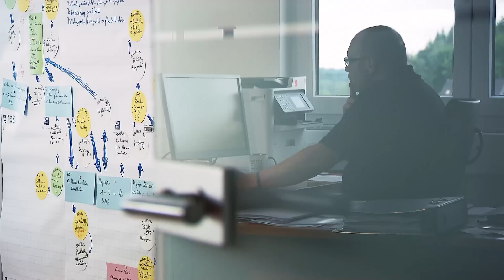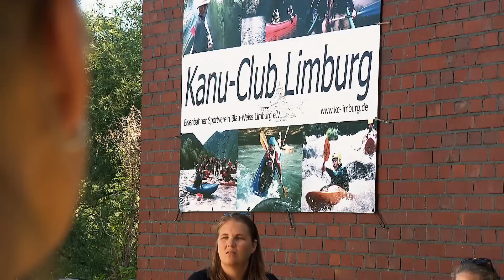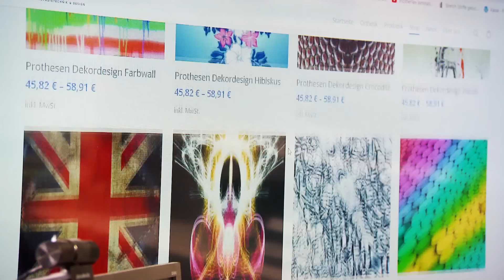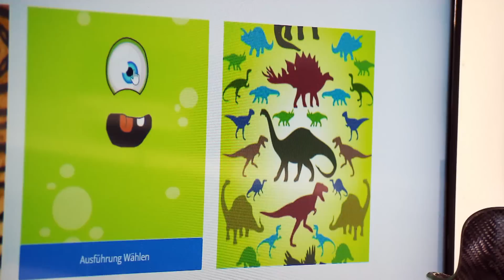Die Prothesenmacher aus dem Westerwald - so ermöglichen sie Amputierten ein fast normales Leben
Menschen nach einer Amputation wieder auf die Beine stellen - das ist seine Motivation: Vor 20 Jahren gründete Thomas Kipping aus Stockum-Püschen im Westerwald die Firma "Aktiv Prothesen Technik".

Die Idee entstand, als der Orthopädietechniker die Para-Hochleistungssportler des TSV Bayer 04 Leverkusen betreute und fasziniert war von ihren außerordentlichen Leistungen. Inzwischen gehört das Unternehmen zu den Marktführern in Sachen Prothesen - mit einem Netz von Niederlassungen vom Südwesten bis nach Westfalen.

Ein Teil des Konzeptes sind Veranstaltungen wie Stand-Up Paddeln für Amputierte. Sogar bei den Paralympics in Tokio war die Firma APT dabei - ein Mitarbeiter durfte die Leichtathletik-Nationalmannschaft begleiten. Das enge Zusammenspiel von Orthopädietechnikern und Kunden steht hinter dem Erfolg - zusammen sind sie ein perfektes Team.

Dabei sind die Para-Sportler zwar die Stars der Szene, doch  sie machen auch anderen Amputierten Mut, sich nicht länger  zu verstecken und selbstbewusst aufzutreten.